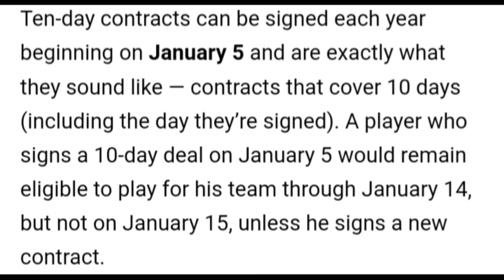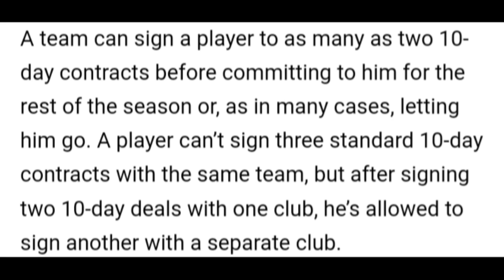Lakers Can Officially Sign 10 Day Contracts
Lakers need some help and Lakers nation will very likely some some type of Lakers Trade once we get closer to the NBA Trade Deadline. Lakers News could come sooner of some new players as they can now officially sign 10 day contracts.